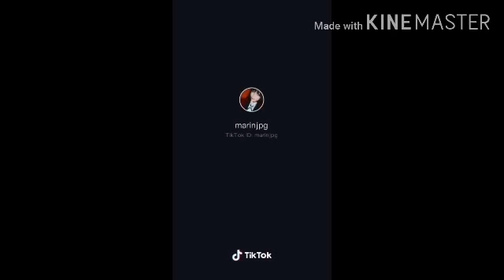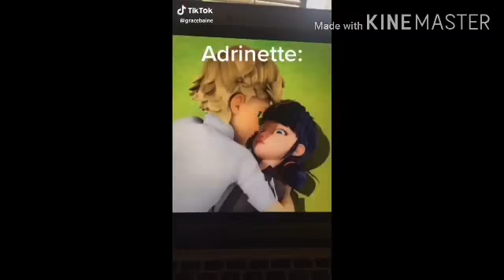Adrien, Marinette and baby Emma react to tiktok mlb (Gacha life)